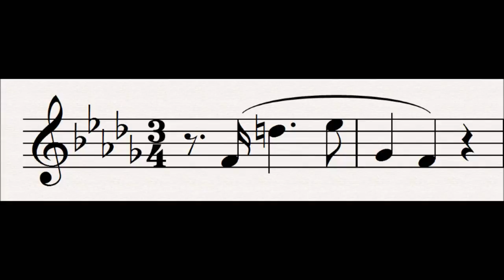51 Bliss : Der Ring Des Nibelungen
This leitmotif is first heard in the act 1 scene 3 of Die Walkure.

This motif is sung first by Sieglinde and it represents her joy at having found and fallen in love with Siegmund, and the prospect of being rid of Hunding.

Related Leitmotifs:
None

Subsidiary Leitmotifs:
None